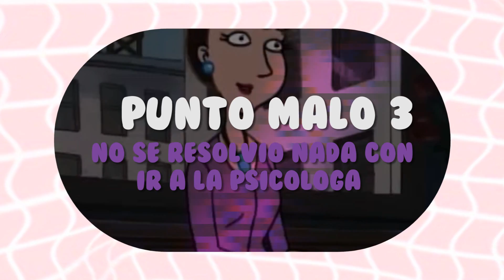¿"Helga va al Psiquiatra" es tan bueno como parece?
hola amiwitos
no quería publicar tan tarde pero soy la persona mas desafortunada del mundo así que hasta ahorita tuve chance de hacerlo ;(

   » si quieren un followback, sólo pidanmelo.